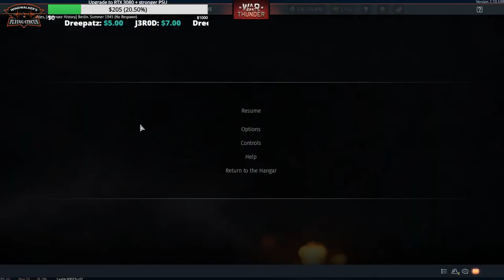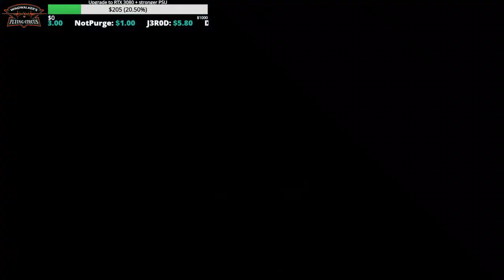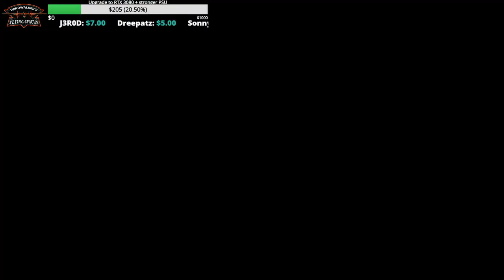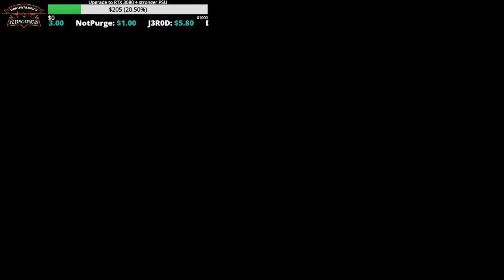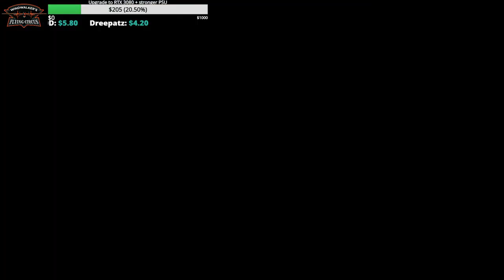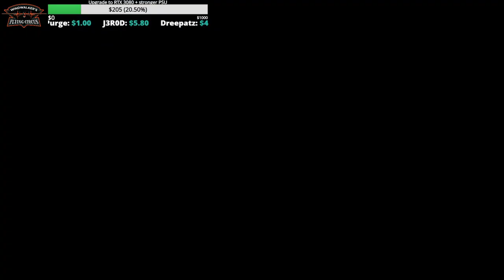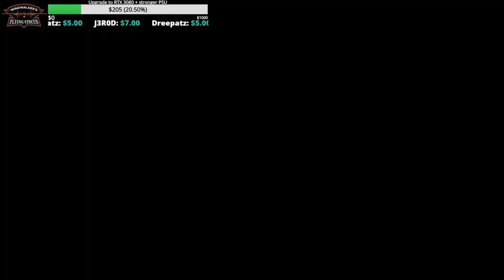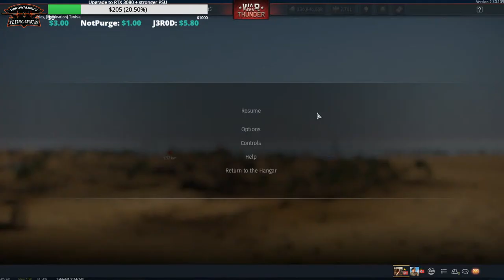War Thunder | Windwalker's Flying Circus - Battle Pass season 3 finale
Access to WFC Discord - ask on the stream.
System Specs:
Operating System Windows 10
MS Industrial Black Widow (silent gaming case)
CPU: Intel® Core i7-8700K at 3,7 GHz
CPU cooler: CoolerMaster EVO 212 LED
Mother Board: Socket LGA 1151 Gigabyte Z390 Gaming X
Graphics Card: nVidia Gigabyte GTX 1060 Windforce 6GB RAM
RAM: Kingston Hyper Fury Black 16 GB DDR4 2133 MHz
HDD: 500 GB SSD Samsung EVO 850
Screen: 24'' Hewlett Packard 24o 2ms gaming monitor
Mouse: Logitech G203 Prodigy
Keyboard: Redragon Karura 2 K502 RGB
Joypad (in applicable games): Xbox One wireless controller
Joystick (in applicable games): Logitech Cordless Freedom 2.4
Microphone: Sennheiser e835s
Headset: Sennheiser HD201
Amp: Behringer U-Phoria UMC22
Camera: Logitech C920 HD Pro Webcam

Game is running at 1920x1080p, max settings